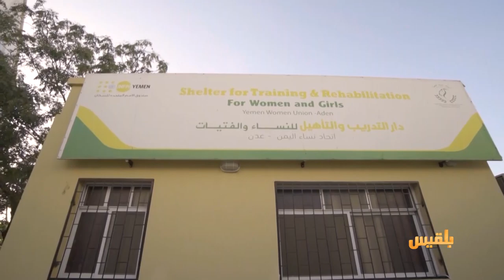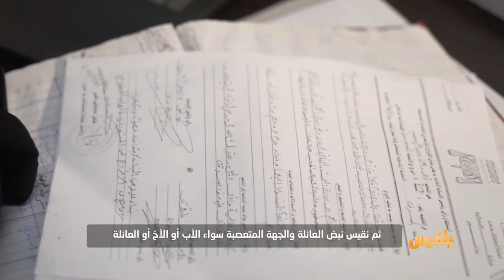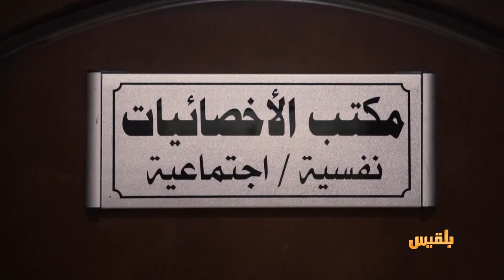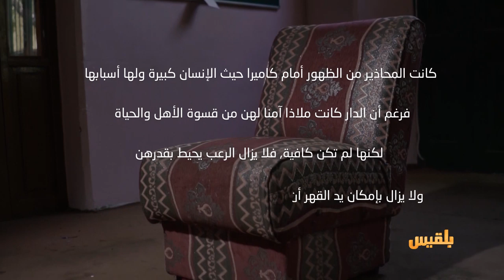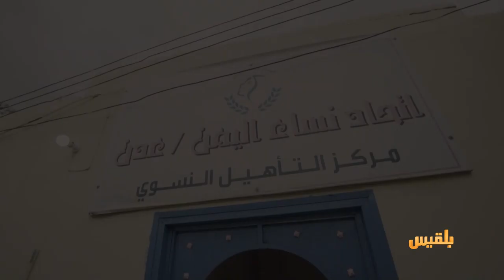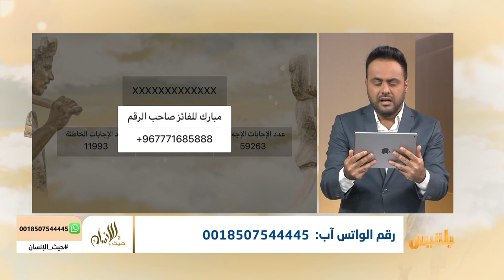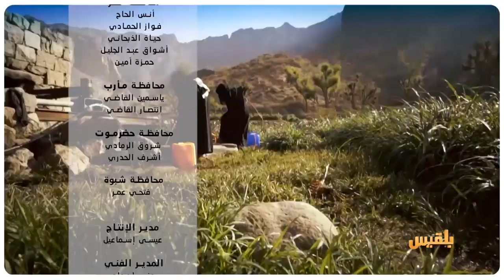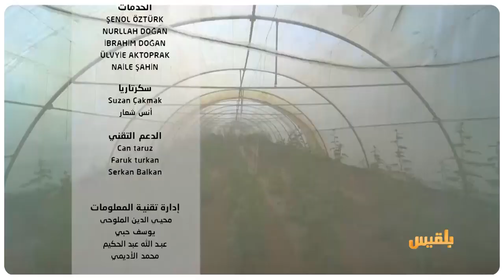حيث الإنسان2 | الحلقة 29 - دار المعنفات.. خطوة في درب الخلاص | تقديم: سامي السامعي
قيل.. متى استعبدتم الناس وقد ولدتهم أمهاتم أحرارا
كانت وما زالت الأمُّ رمزًا لحرية وكرامة المجتمعات..
ترى كيف يبدو ذلك الصنف من الرجال من اغترّ بنفسه وامتد أذاه لامرأة هي غالبا أخته أو بنته أو شريكة حياته!